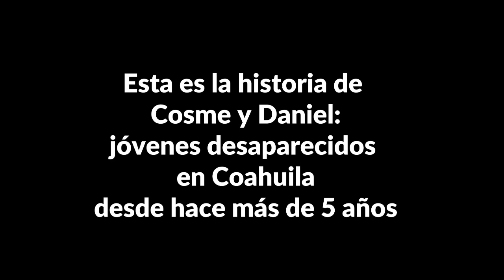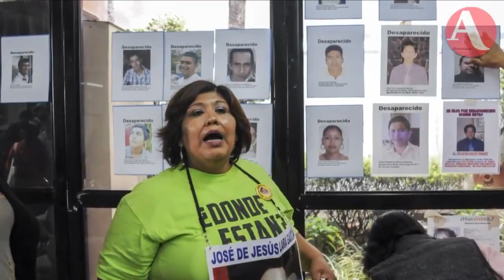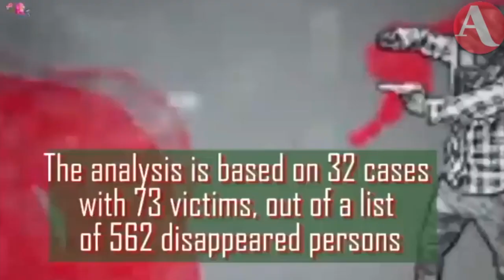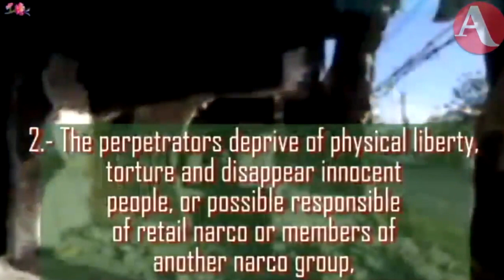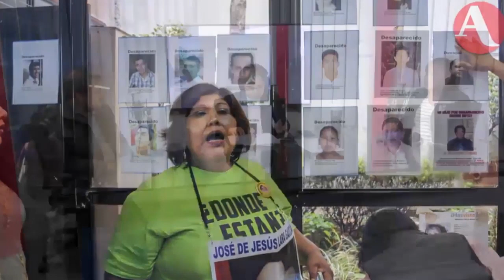De esta forma, dos madres ya no supieron más de sus hijos en Coahuila: lo mejor de AristeguiEnVivo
En Aristegui en vivo, Marcela Balderas, madre de Cosme Humberto Alarcón Balderas, y Diana Iris García, madre de Daniel Cantú Iris, narran cómo han buscado a sus hijos desde el día en que desaparecieron en Coahuila.